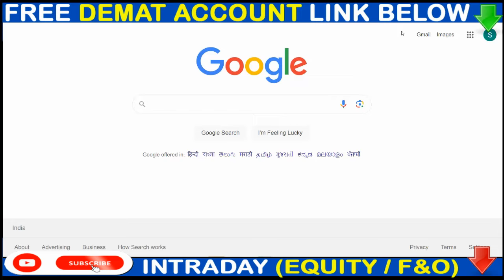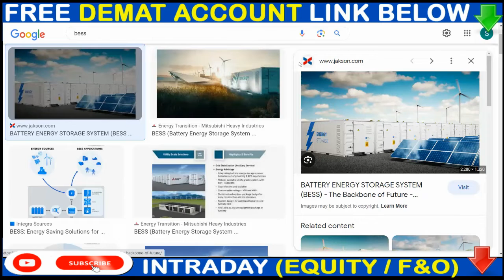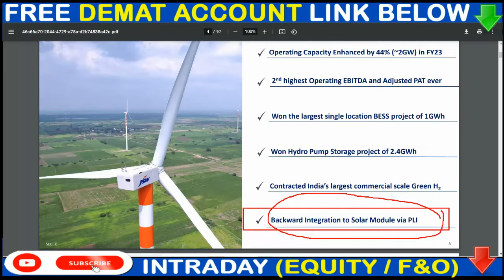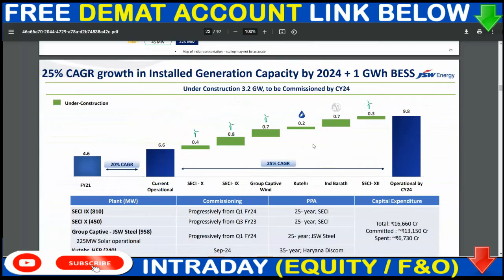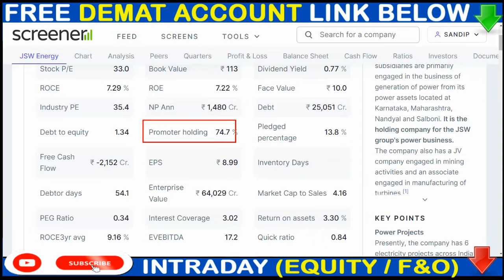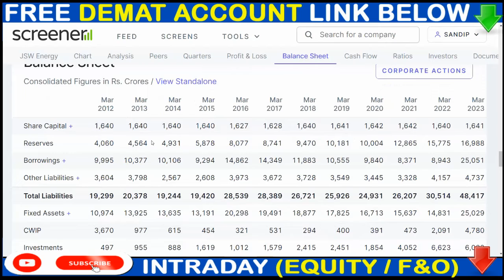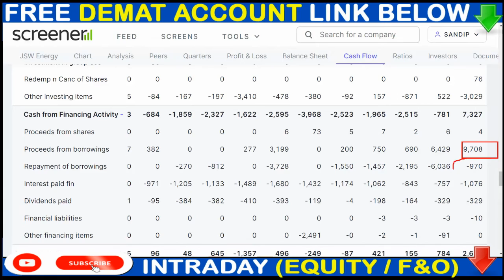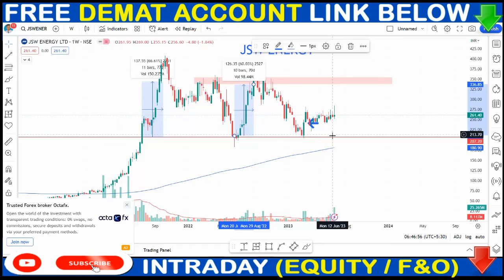Hydrogen stocks in india | Green Hydrogen Stocks | Hydrogen Energy stocks